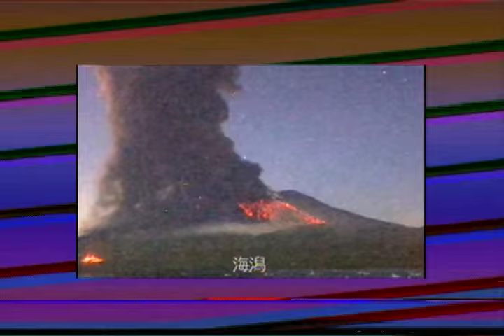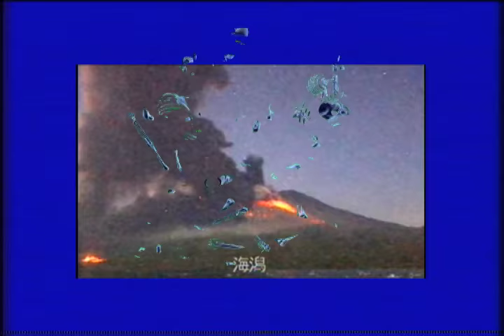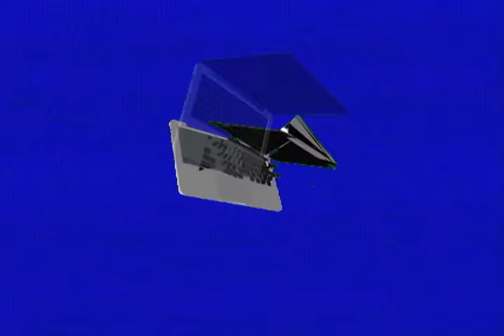Macaulay Vulcan -- Never-Ending Innings, Never Any Outings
Official Music Video from 'Prison Simulator Baseball'